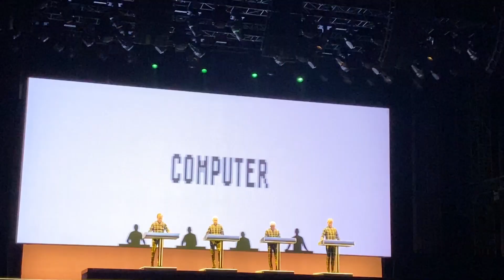KRAFTWERK Live Bonn Hofgarten 28.8.2022 "Computerwelt"